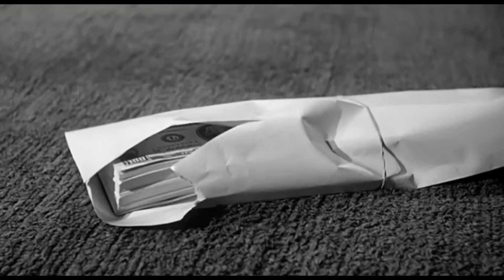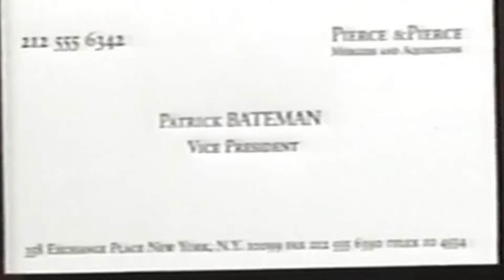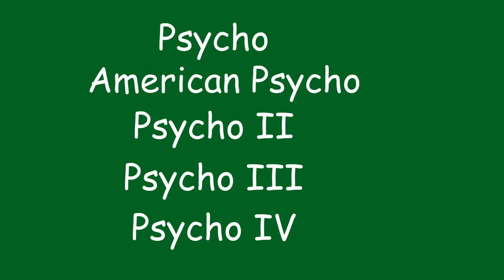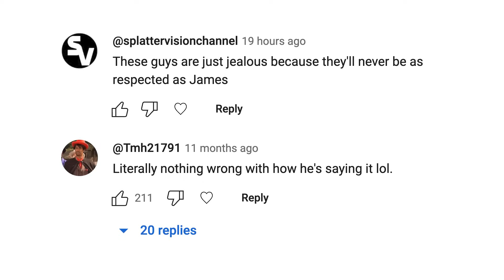Monster Madness: "Into the Bimmyverse" | Red Cow Arcade Clip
TheCinemassacreTruth did another 30 days of Monster Madness parodies, and we got to be part of a few!